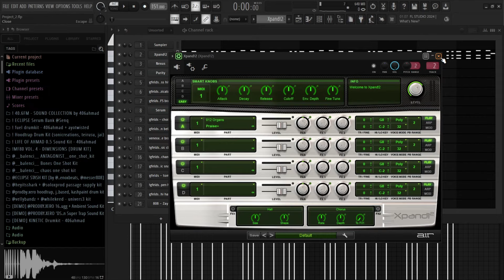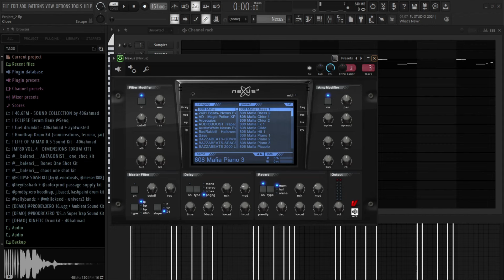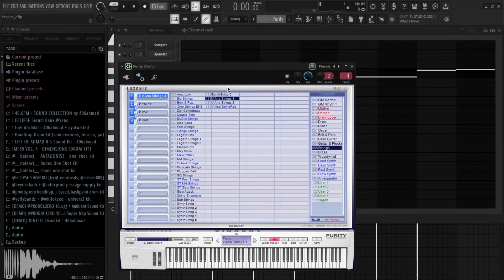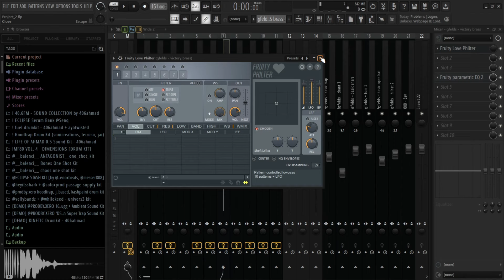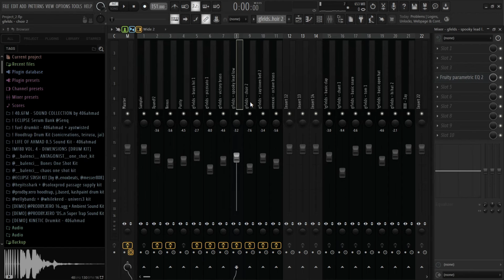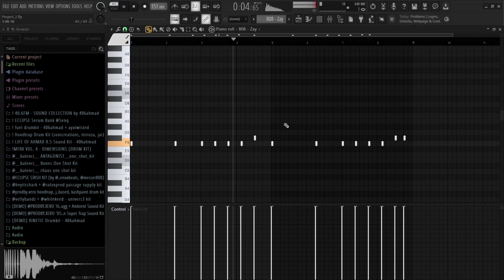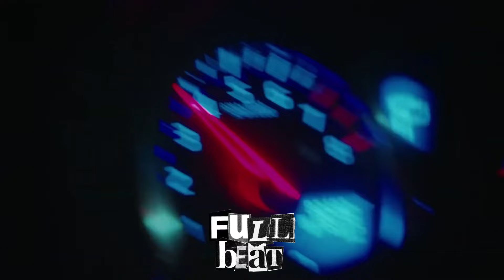HOW TO MAKE HARD GLO BEATS FOR IAN (fl studio tutorial)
igshid=YmMyMTA2M2Y=

Preview 0:00
Melody 0:26
Drums 4:58
Final Beat 6:39